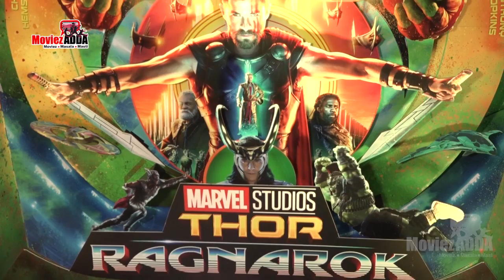Thor Ragnarok की Special स्क्रीनिंग हुई Mumbai में । Television Stars